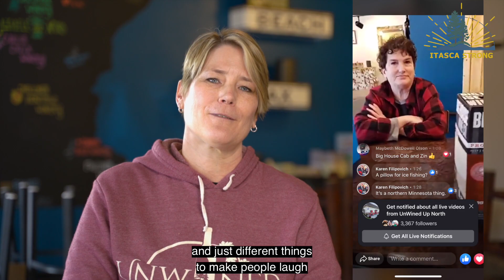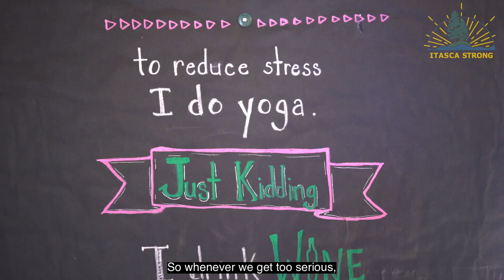Itasca Strong UnWined Up North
This video brought to you by: Itasca Economic Development Corporation, visit Grand Rapids, Grand Rapids Area Chamber of Commerce, City of Grand Rapids, Itasca County, Grand Rapids Downtown Business Association and The Blandin Foundation.

UnWined Up North serves Minnesota wine, tap beers and ciders in a warm, relaxing environment to encourage conversations. We also serve charcuterie, flatbreads and panini sandwiches and salads. UnWined Up North's goal is customer service and fun!

UnWined Up North is located at 31 3rd St. NE, Grand Rapids, MN 55744.

During the COVID-19 Pandemic, UnWined Up North is most proud of being able to keep three staff on and working at all times. Tia says they have taken intense measures to keep their employees and those who order takeout as safe as possible. They enjoy seeing their regular customers for takeout and deliver orders, but do miss the company in the restaurant. Tia says during the "apocalypse," It's extremely important for all area businesses to remember that we are all in this together.